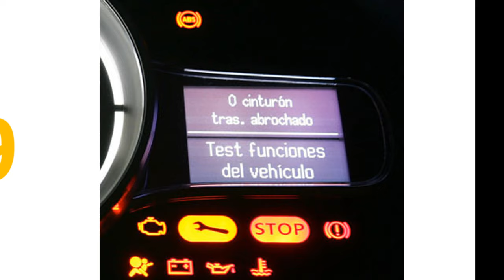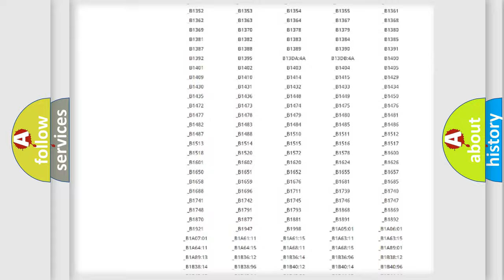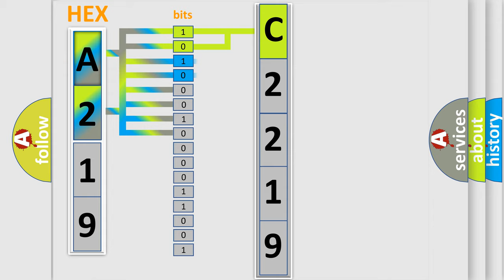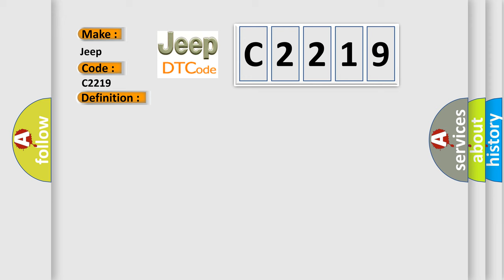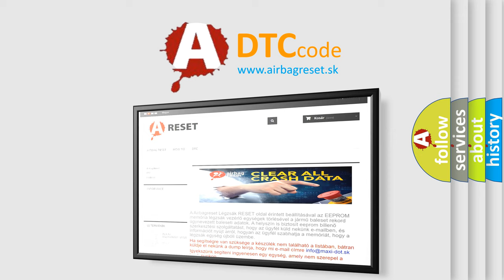DTC Jeep C2219 Short Explanation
Contents:
0:21 Basic DTC analysis according to OBD2 protocol standard.
1:48 Insight into programming
2:58 A diagnostically understandable description of the Diagnostic Trouble Code
3:05 Basic error definition

Make
Jeep
Code
C2219
Definition
PAB Circuit Resistance Is Low
Description
Enable Conditions Ignition "ON" Threshold Value B1352 PAB resistance ≥ 762Ω B1353 PAB resistance ≤ 121Ω Diagnostic Time Qualification More than 4 sec De-Qualification More than 8 sec
Cause
 Poor connection of connected part   Poor connection between shorting bar and release pin   Faulty PAB   Faulty SRSCM